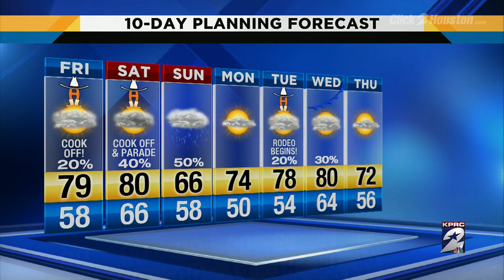Warming up Friday